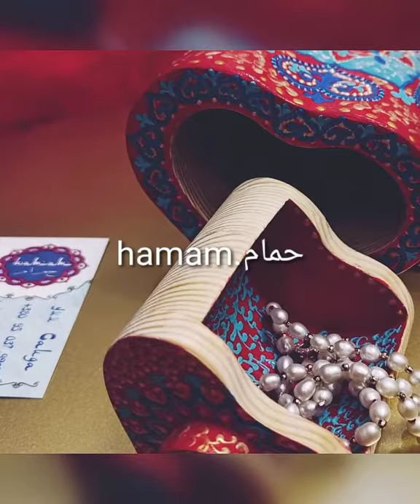Oriental chest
a fabulous heart for your dearest heart
Eko-bazar.com
Shipping worldwide